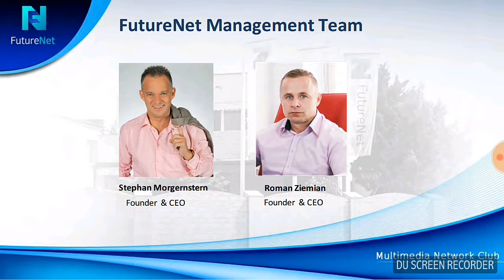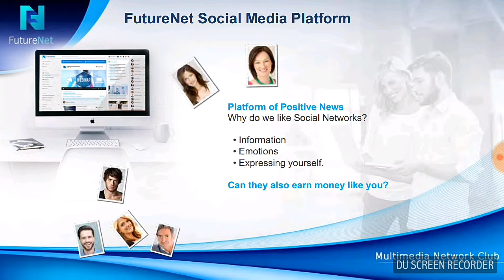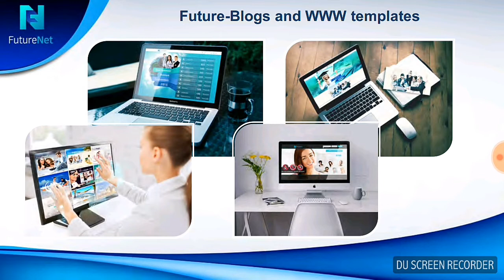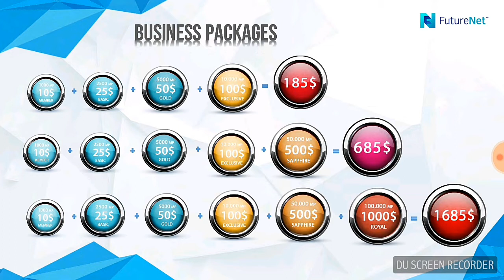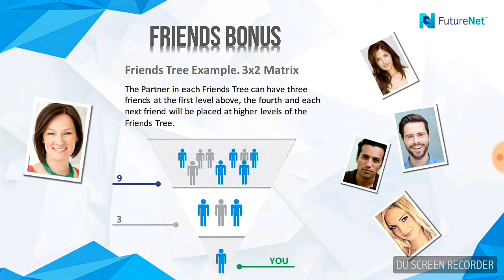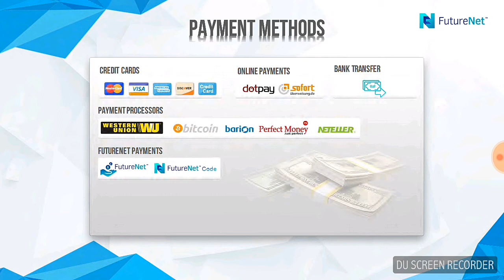Futurenet Matrix Plan Explaination in Hindi